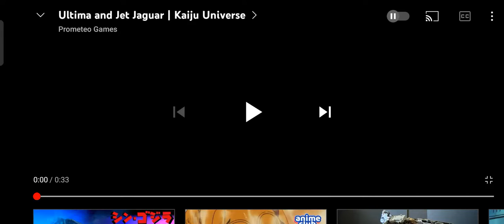Godzilla ultima and jet jaguar pp coming to kaiju Universe